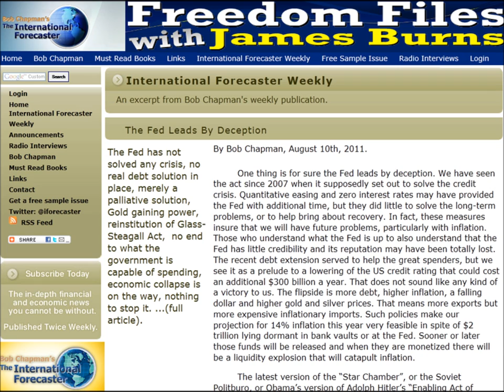FFw/JB Radio Show (8/11/2011): Bob Chapman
Bob Chapman, The International Forecaster, talks about the riots in England, the Stock Market, Precious Metals and takes your calls on Freedom Files with James Burns.